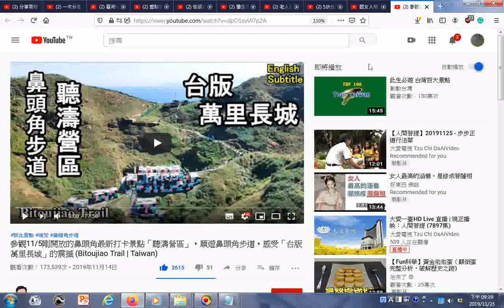瀏覽 參觀115剛開放的鼻頭角最新打卡景點「聽濤營區」，順遊鼻頭角步道，感受「台版萬里長城」的震撼 Bitoujiao Trail Taiwan